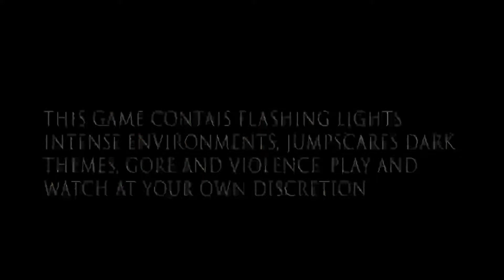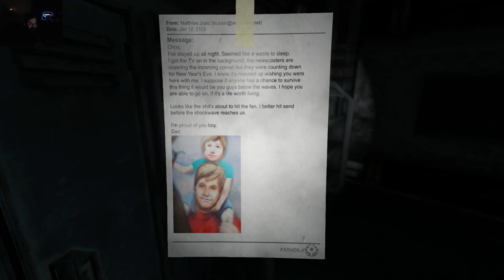Soma Episode 3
We need a sub to get there but I don't think its going to work.